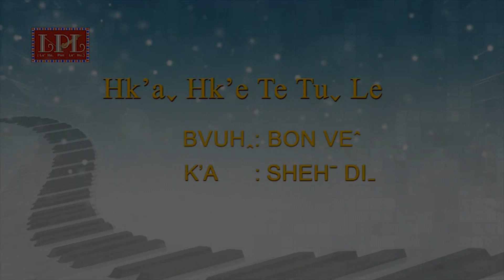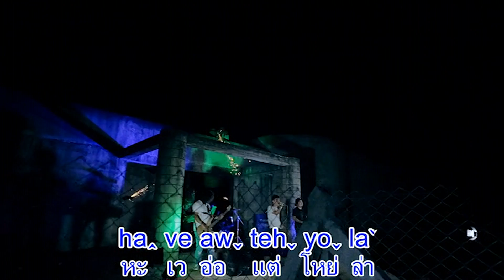Lahu sogn: Naw pon cheh kui 6